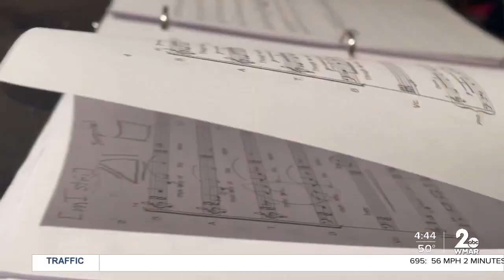Made in Baltimore: Handel Choir's tribute to Charm City